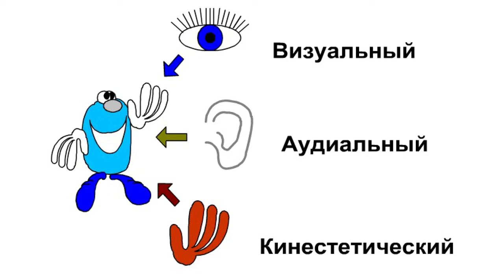«Обнимашки»: барнаульцам день объятий пришелся по нраву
Сегодня международный день объятий. Этот необычный праздник родился в Америке, но очень быстро завоевал любовь во всем мире. Елена Кузовкина решила выяснить, любят ли барнаульцы обниматься и какая польза от «обнимашек».